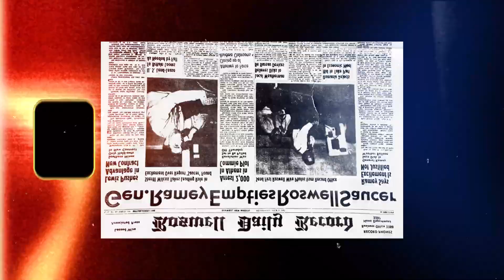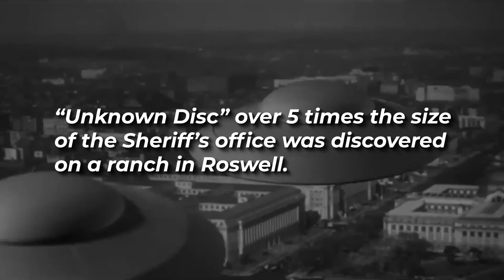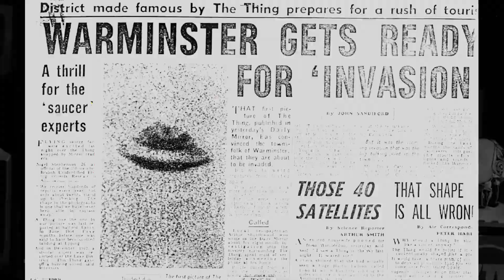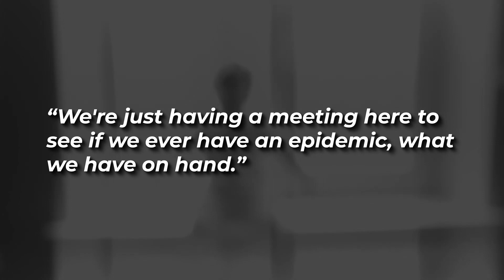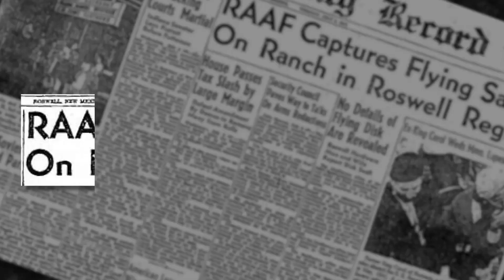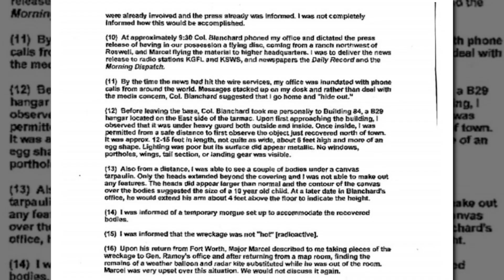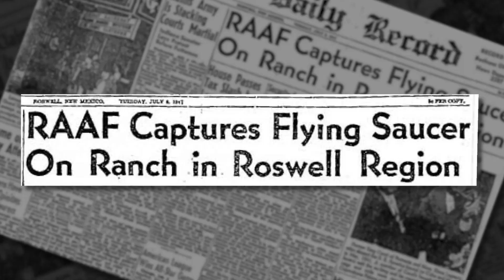DECLASSIFIED FILES REVEALS WHAT THEY FOUND IN THE ROSWELL UFO CRASH